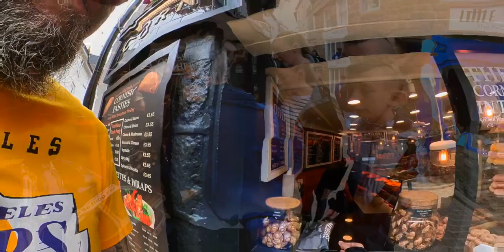Day 6 St Ives Shopping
Ok so before we start, we would like to say a massive THANK YOU & WELCOME to all of our new Subscribers.

Back off into St Ives for the last bit of shopping then it was back to the van/beach for a bit swim and play with the bodyboard's.

So come join us on our little Cornish adventure and lets start this new series of Cornwall with the Potters.

Hola Potter tubers...
And welcome to the Potter’s channel, as you can guess by the name we are the Potter family from the UK.
We are Mr. P (Byron), Mrs. P (Natalie), Korban (aged 13) and Zackary (aged 12)
We're always out and about jet setting off as and when we can, always with plenty of cameras in hand.
please join us for any adventures we may do along the way.

Saramonic Mini Microphone

take a look and also follow us on